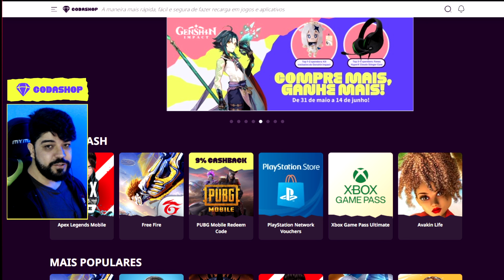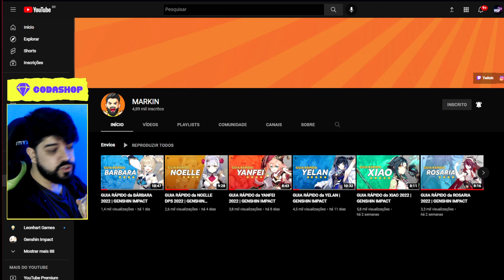DILUC NÃO É o PIOR DPS do GENSHIN e POSSO PROVAR! | GENSHIN IMPACT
DILUC NÃO É o PIOR DPS do GENSHIN e POSSO PROVAR

✓TIKTOK 🡆 COMOJOGAR